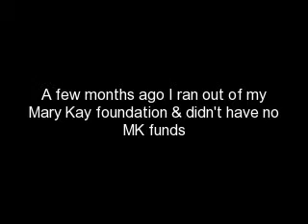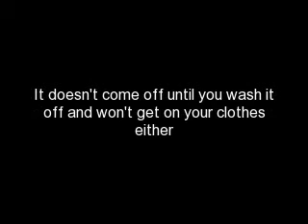Good Foundation Finds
This is some foundation I want to tell you about